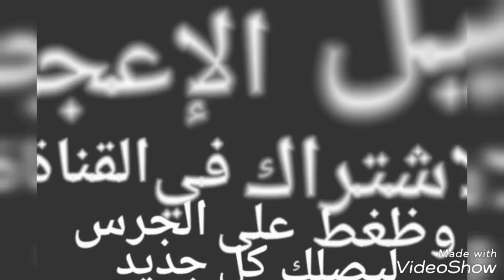पाकिस्तानी ऊंट بعير باكستاني منتج, نادر Camel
पाकिस्तानी ऊंट
Camel
بعير باكستاني منتج, نادر
حراج على بعير
افلح من ذكرالله وصلى على محمد
خير راعيه عن البيع
camel by camel zone ankha
camel by camel ankha